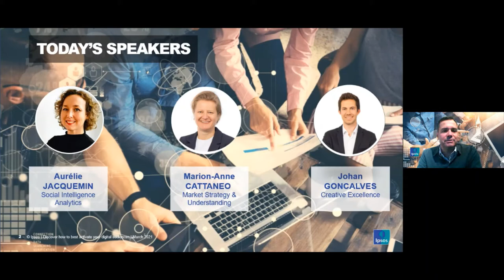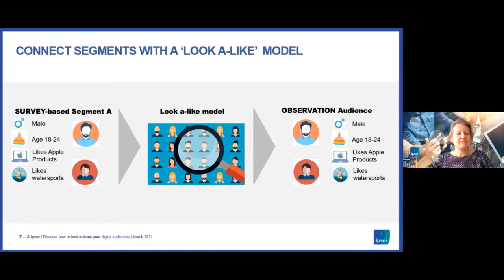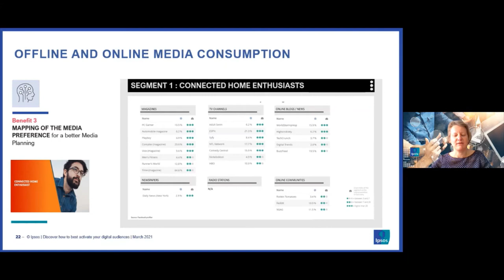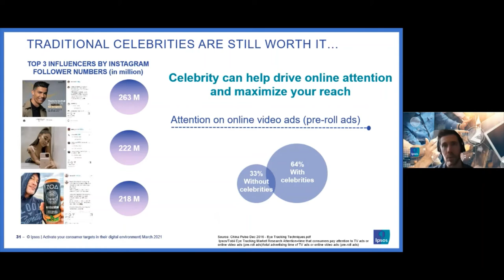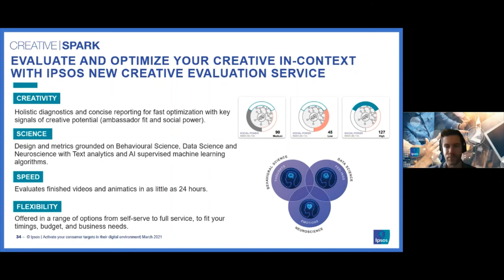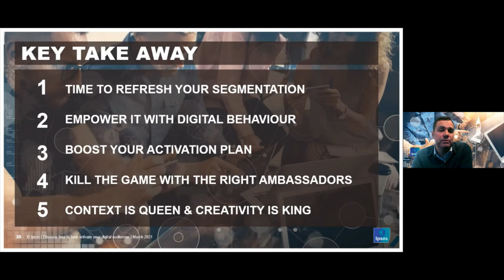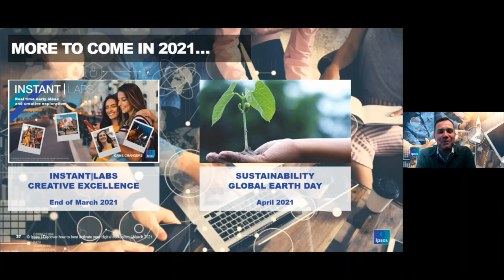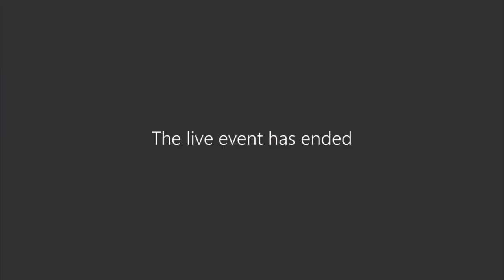[Ipsos Webinar] Discover how to best activate your digital audiences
Media and communication changes are accelerating in a more unpredictable / more uncertainty context. It has never been as difficult to get in touch with your consumers & customers in a relevant way.

Deliver the right message to the right people at the right moment:

• WHO are your audiences and HOW can you truly activate your consumer segmentation?
• WHAT strategic message should you communicate (brands, claims, etc.)?
• HOW to build a successful celebrity and influencer digital campaign?